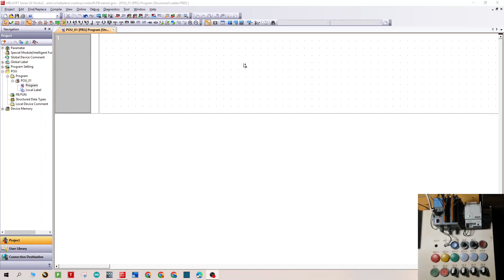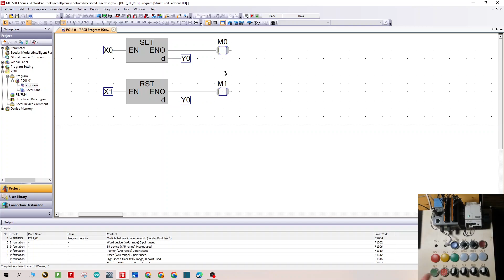GX works 2 LADDER FBD Set & Reset Funktion in SPS Steuerungen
In diesem Video erkläre ich in aller kürze die wohl wichtigste Funktion in SPS Steuerungen, das setzen und rücksetzen von Spulen und Merken